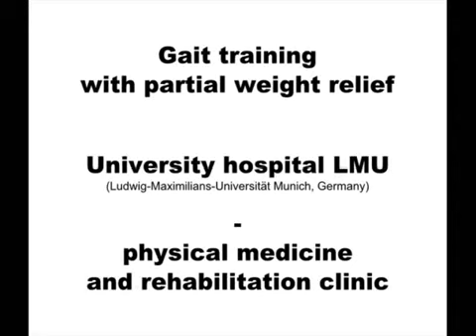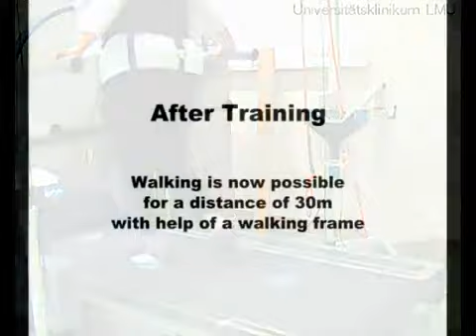h/p/cosmos gait training unweighting at LMU Munich